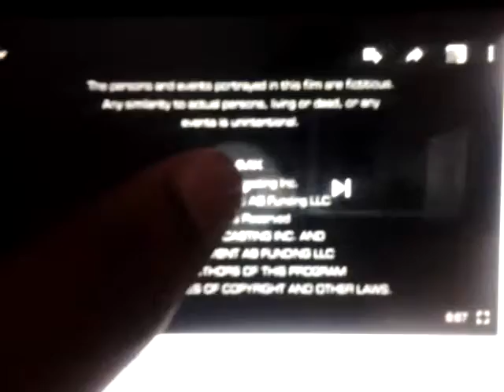Jerry Bruckheimer Television/Alliance Films/CBS Television Studios (2009)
Taken from "CSI: Miami". (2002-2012)